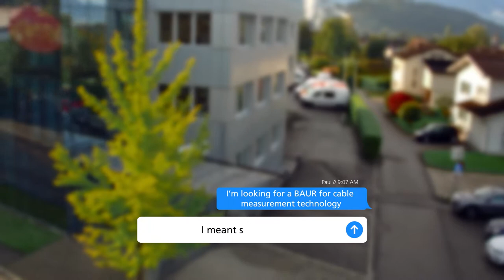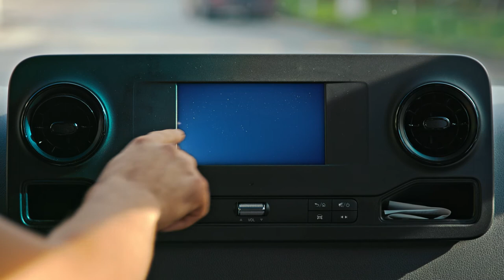Insights to BAUR GmbH: BAUR Image movie (EN)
We help power networks and plants around the world to work safely and without problems. For this purpose, we deliver highly precise testing and measurement technology. In direct exchange with our customers, we lay the foundation stone for innovative developments. Power plant companies, network operators, public utility companies as well as industrial and service companies around the world rely on our products. Representatives in over 90 countries guarantee quick turnarounds.

We offer high quality products, consultation on site, comprehensive service and special training in the following areas
- Cable fault location
- Cable testing and diagnostics pertaining to the reliability of cable systems
- dielectric insulation testing.

In everything we do, we follow a goal: To protect the infrastructure of our customers through our technologies.